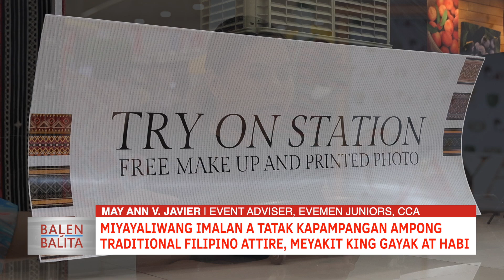Miyaliwang imalan a tatak Kapampangan ampong traditional Filipino attire, meyakit king Gayak at Habi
Miyayaliwang imalan a tatak Kapampangan ampong traditional Filipino attire, meyakit king Gayak at Habi